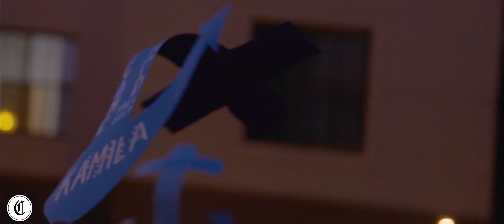UCI Delta Gamma Bid Day 2017